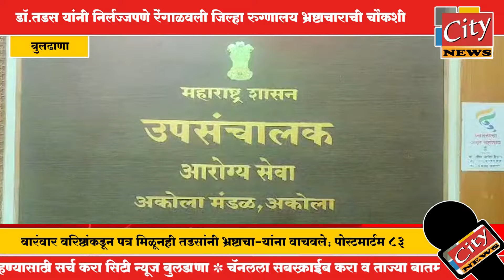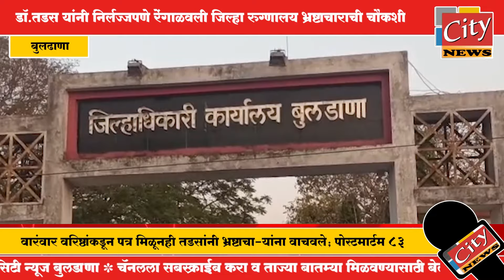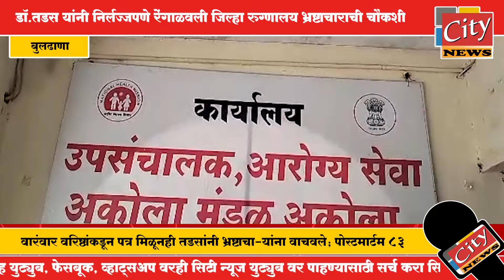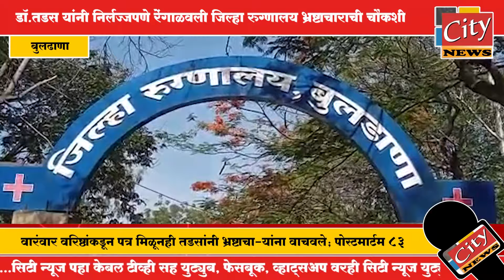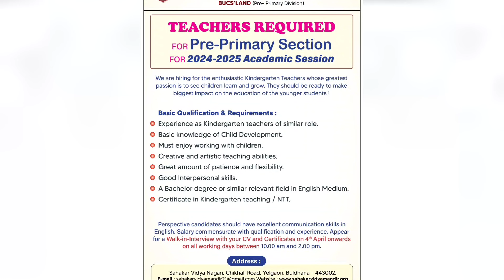बुलढाणा - डॉ.तडस यांनी निर्लज्जपणे रेंगाळवली जिल्हा रुग्णालय भ्रष्टाचाराची चौकशी